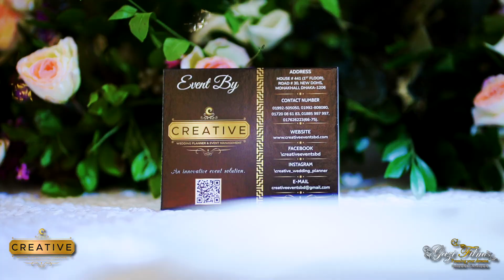Creative Wedding Planner & Event Management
Something unique and exceptional for the special couple. Something that combines reflection, lights, flower and color. The Extra Ordinary Reception of " Ayon & Jhorna'.
Decor by  Creative Wedding Planner & Event Management